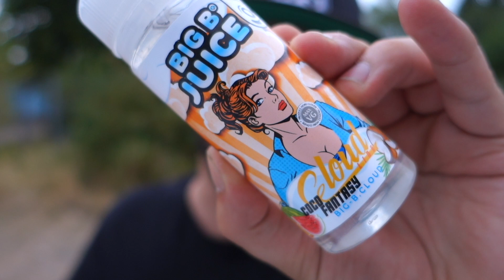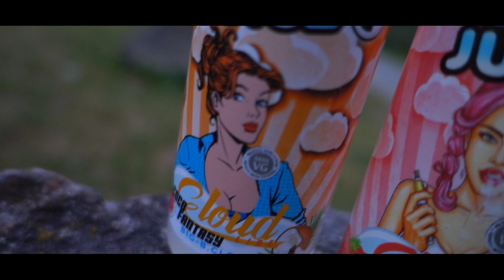Big B Juice Liquids 🔥| Redbird & Coco Fantasy | Review | Dampfolé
Die Videos entsprechen 100% meiner Persönlichen Meinung.